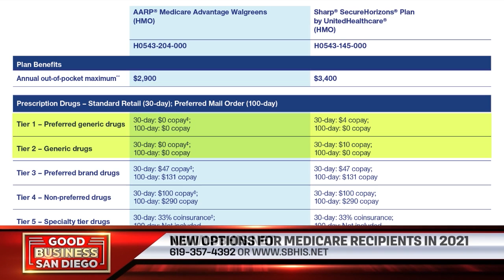Good Business San Diego: SBHIS Insurance Services